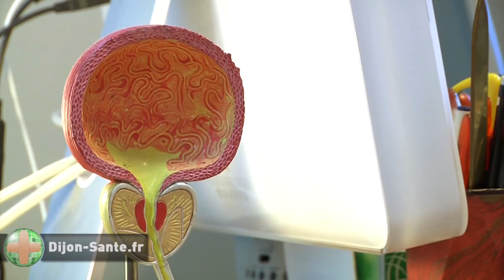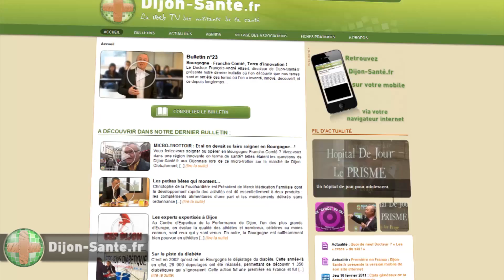L'homme et le cancer de la prostate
Deuxième cause de décès par tumeur chez l'homme, le cancer de la prostate nécessite un dépistage précoce afin d'être pris en charge dans les meilleurs conditions. Seul problème : Le stade débutant de la maladie ne donne aucun symptôme.